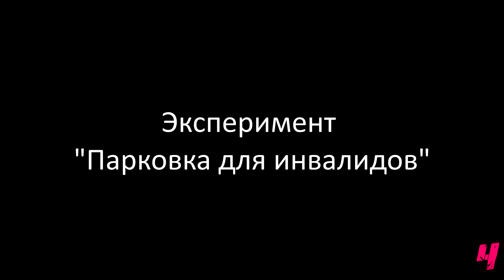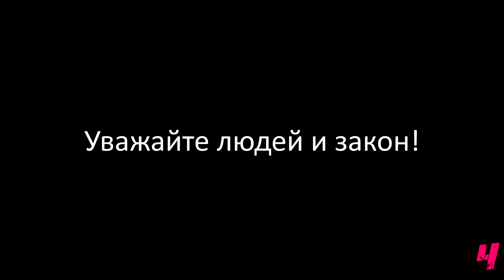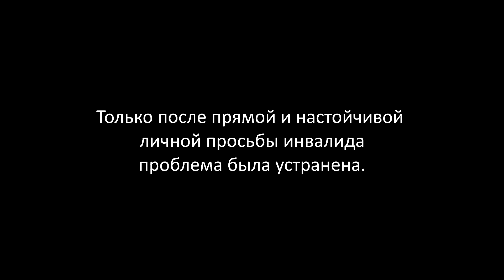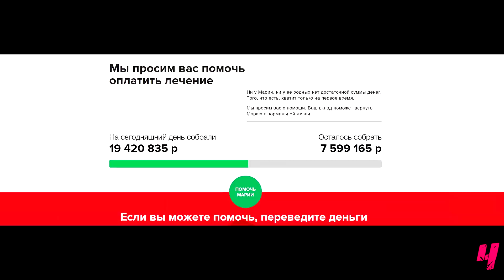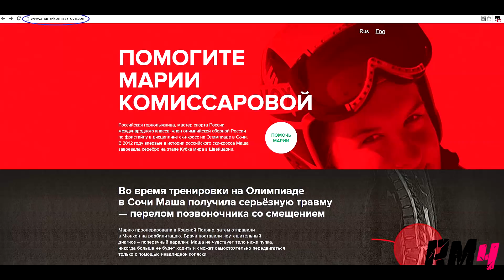Инвалидный приговор / Helping' Maria Komissarova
Как часто вы задумываетесь о проблемах с которыми сталкиваются инвалиды? Инвалидность = приговор? Сегодня мы не просто проведем наш социальный эксперимент, мы вместе с вами постараемся помочь человеку, который очень сильно в этом нуждается. Всем интернетом!

Реквизиты:
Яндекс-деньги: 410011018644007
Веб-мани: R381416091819